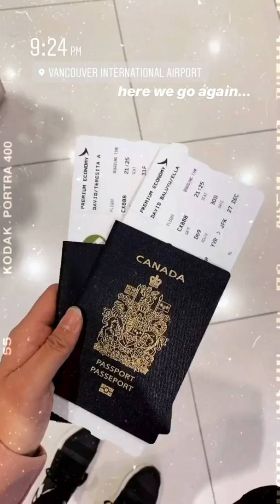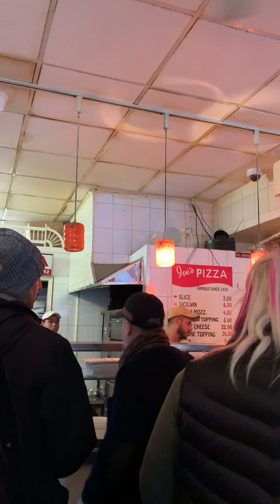NEW YORK (Vertical Video) | December 2019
3 days in the city that never sleeps.

Filmed on my iPhone.